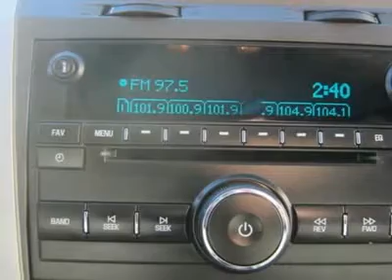2010 CHEVROLET TRAVERSE Huntington, WV HA0655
2010 CHEVROLET TRAVERSE Huntington, WV
Stock

5210 US Rt. 60 E.

You'll love this 2010 Chevrolet Traverse. This is a car you'll want to take home. With 30193 miles, it features automatic transmission and an exterior color of Summit White. Call us and be the first to open the car door today!